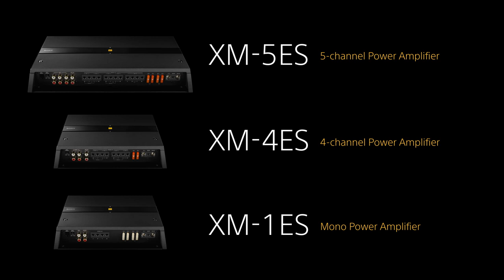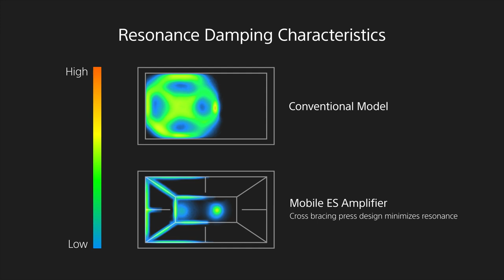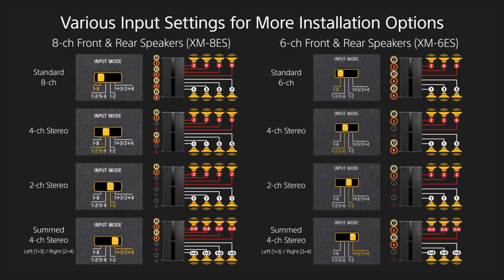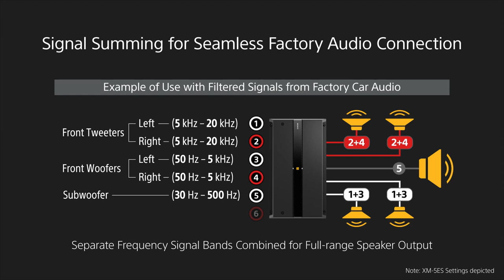Sony XM-8ES, XM-6ES, XM-5ES, XM-4ES, and XM-1ES - Car amplifiers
The XM-8ES, XM-6ES, XM-5ES, XM-4ES, and XM-1ES - Mobile ES™ car amplifiers will take your in-car sound to the next level. Engineered with pure audio precision, you can hear every detail of music brought to life with an extended frequency response and high power output. The new signal summing feature and combined pre-outs allows for seamless installation in various types of vehicles.